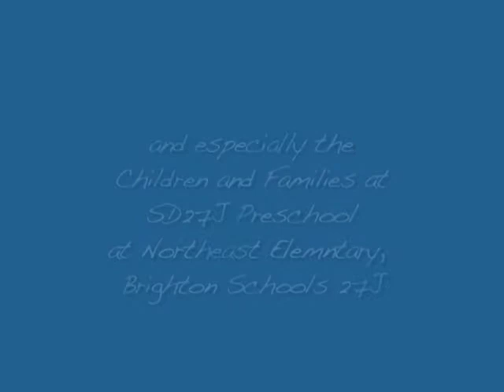Austin and Sander at the Breakfast Table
Austin and Sander demonstrate a variety of communication and self-help skills at breakfast. Produced by Results Matter, Colorado Department of Education.

Limitations on use:
1) You may not use this video for commercial purposes;
2) You may not edit, alter, transform or build upon this video; and
3) You may not post a copy of this video  file to any web site, learning management system, or online learning platform; however, you may request permission to embed this video on a web site or online course.